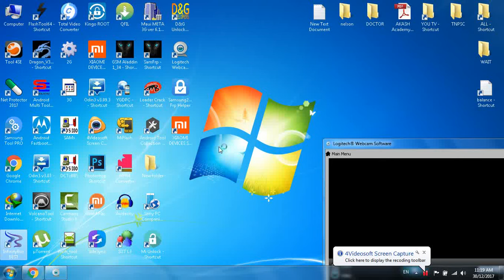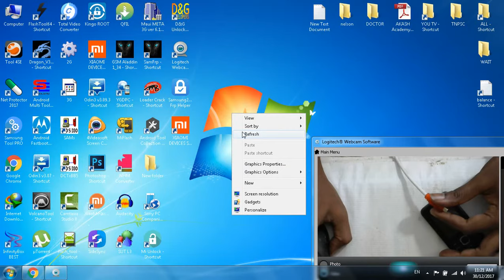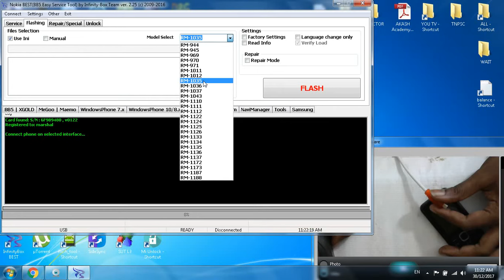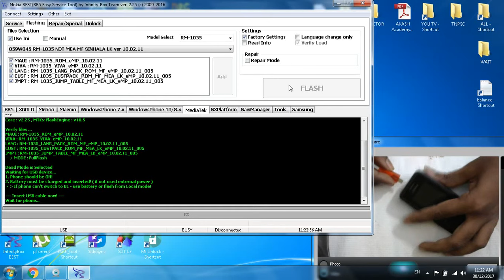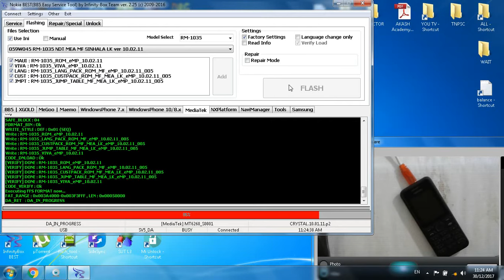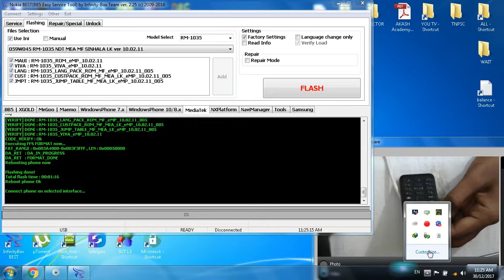nokia 1035 dead blinking flash solution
nokia 1035 flashing, nokia 130 flashing, nokia 1035 flash with miracle, nokia 130 flash with miracle, how to flash nokia 1035,Nokia 130, RM-1035,nokia, 130, rm-1035, restart, and, blinking, keypad, solution, nokia 130, flash, done, without, box, by, tools,How To Flashing Or Software Nokia 130 RM-1035, How to Flashing Nokia 130 wihout any box